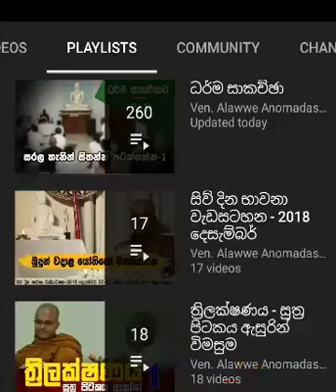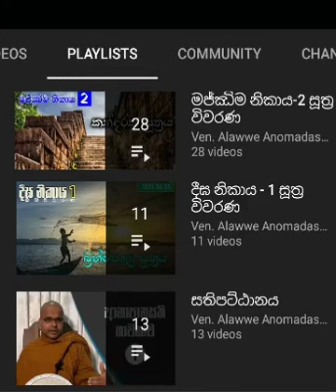අන්‍යාගමික හේතුඵල දහම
මෙම  හේතු ඵල කෙටි ධර්ම දේශන මාලාව
අලව්වේ අනෝමදස්සි තෙරුන්වහන්සේගේ
මූලිකව යොමුවීමට දේශන මාලාවේ දේශන ඇසුරින් සකසන ලද්දකි!

සත්‍ය සොයන්න චැනලයේ පලකල පසුගිය දේශනා පහසුවෙන්ම ශ්‍රවනය කිරීමට සත්‍ය සොයන්න  playlist භාවිතා කරන්න.

Sathya Soyanna | සත්‍ය සොයන්න | Alawwe Anomadassi Thero